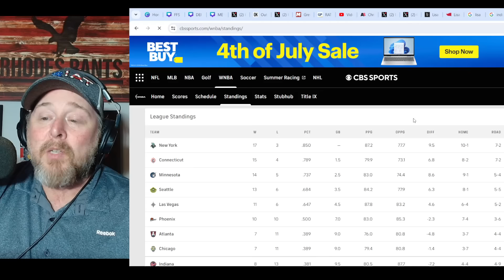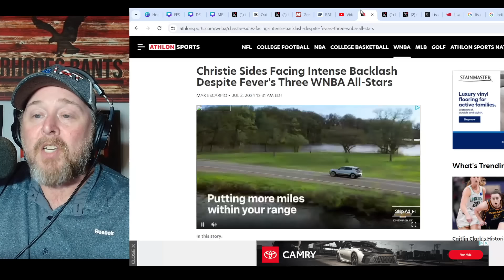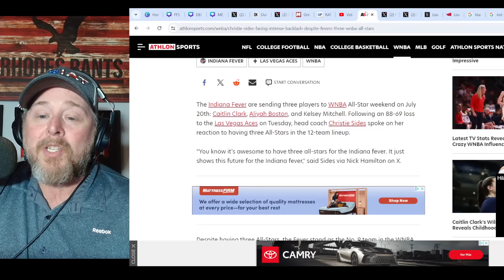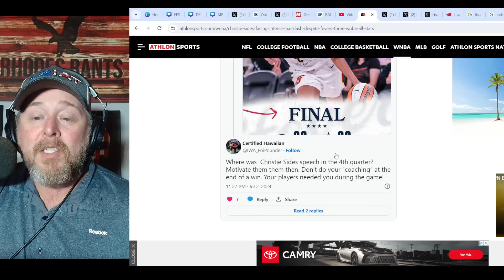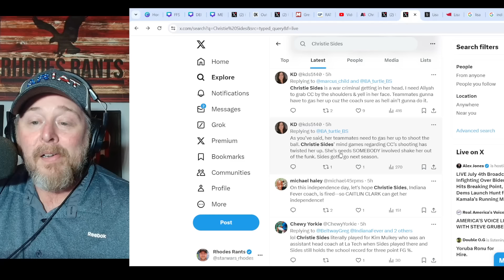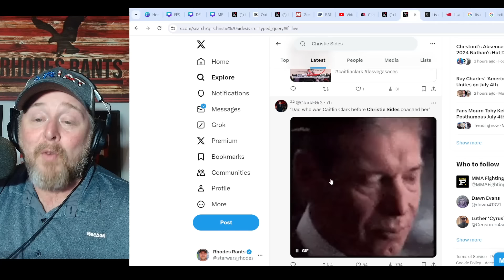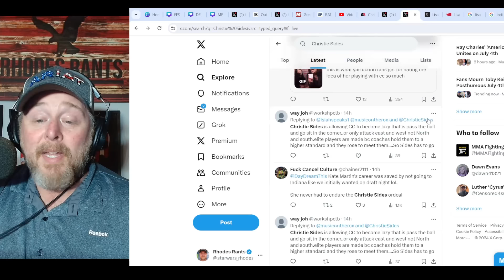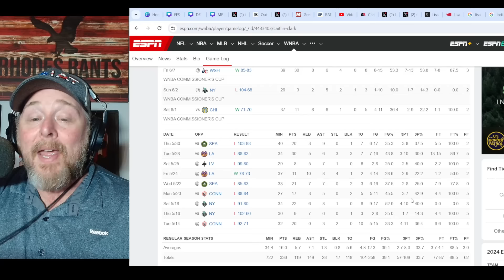Christie Sides BACKLASH is FIERCE! Caitlin Clark Fans DEMAND INDEPENDENCE from Indiana's Coach!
Christie Sides BACKLASH is FIERCE! Caitlin Clark Fans DEMAND INDEPENDENCE from Indiana's Coach! WNBA | Fever are currently outside of the playoff picture with the Chicago Sky taking the last spot.